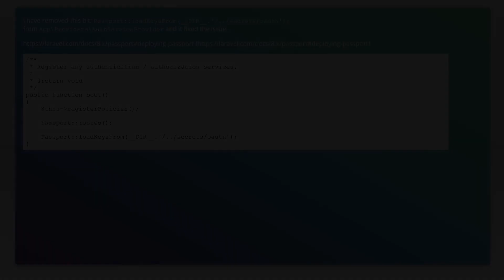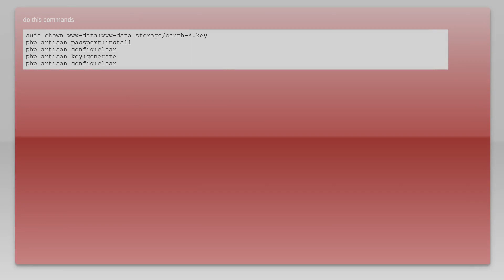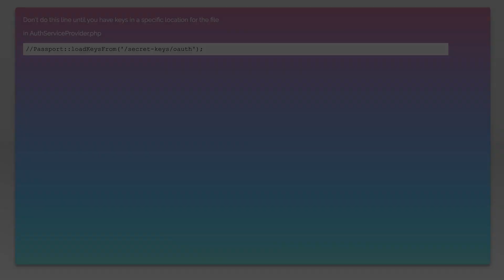oauth-private.key does not exist or is not readable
php: oauth-private.key does not exist or is not readable

Related to: php, laravel, laravel-5, oauth-2.0